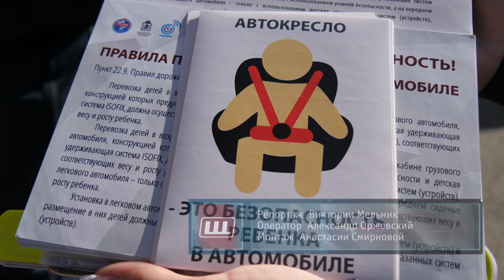Щёлковские госавтоинспекторы провели профилактическое мероприятие «Детское кресло»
«Маленький пассажир – большая ответственность». Об этом напомнили горожанам щёлковские госавтоинспекторы в ходе профилактического мероприятия «Детское кресло».